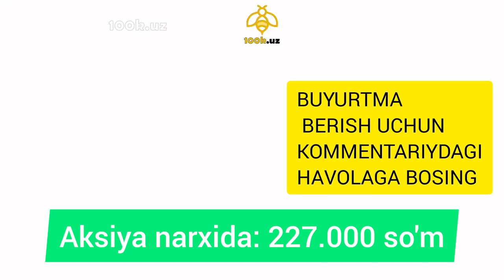TAXLANADIGAN SHKAF ARZON NARXDA 🔥 YIG'ILUVCHAN SHKAF // KIYIM UCHUN SHKAF 🇺🇿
Taxlash uchun shkaf Storage — Либосларингиз учун идеал ва қулай танлов!
✅ Қулай ва сифатли маҳсулот!
✅ Кийимларни тоза ва озода асрайди! ✅ Йиғиш учун осон ва олиб юришга ҳам қулай — Сиз либосларингизни тоза асраш учун уни таҳлашингиз ва ёпиб қўйишингиз кифоя. Storage Wardrobe'да сизнинг кийимларингиз учун мебель

 Arzon narxda шкаф,
Oyoq kiyim uchun shkaf,
Taxlaydigan shkaf,
arzon mebellar,
mebel 2022,
mebel bozor,
mebel bozori,
mebel narxi,
mebel narxlari,
mebel narxlari 2023,
mebellar narxlari,
oshxona mebel,
shkaf narxlari 2023,
spalniy mebel,
spalniy mebellar,
spalniy mebellar rasmlari,
taxlanadigan shkaf,
taxlash uchun shkaf,
uy uchun mebellar,
yigiluvchan shkaf,
yotoqxona mebellari,
yotoqxona uchun mebellar,
арзон шкафлар,
мебель нархлари,